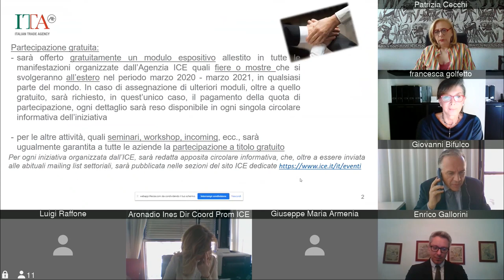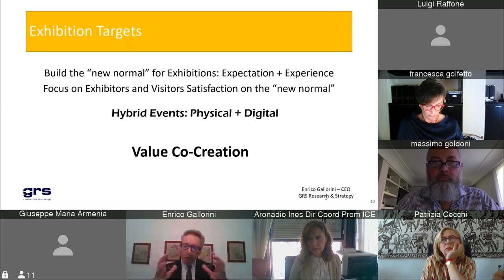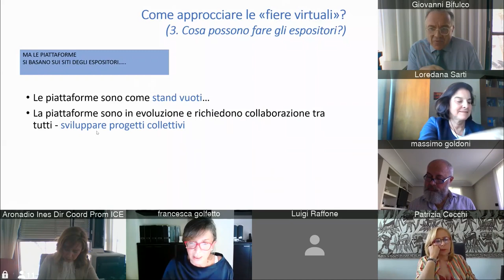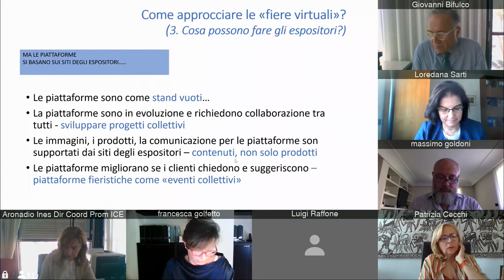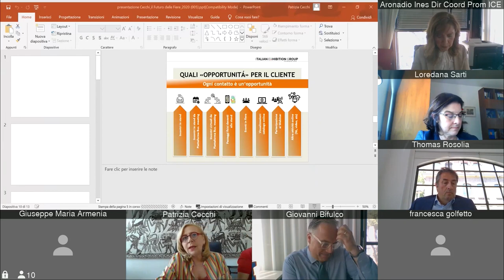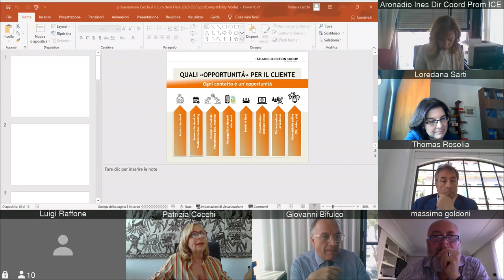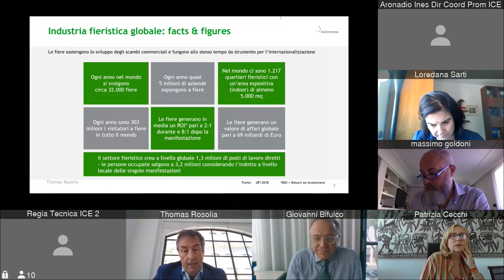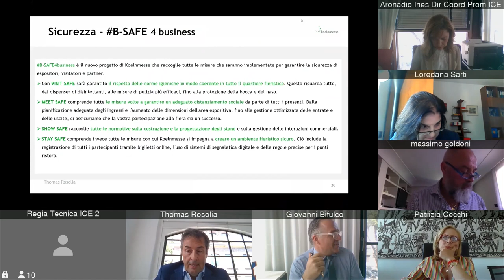Il futuro delle fiere - Webinar